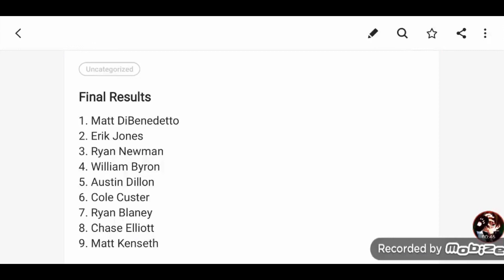Sprite Cup Series 2020 Christmas All Star Open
3 Drivers will have to race their way into the 2020 all star race and 1 will have to win the fan vote to get in
From Bristol Motor Speedway in Bristol, TN